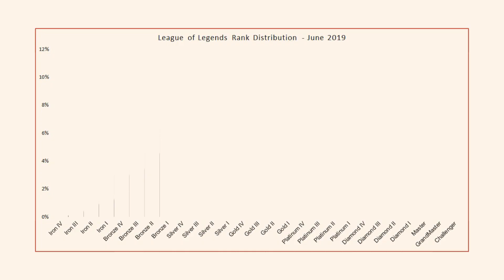LEAGUE OF LEGENDS YUMI IS A CAT ON A BOOK (WOW AMAZING)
In a world of legends, there can only be one king. That king goes onto rule the world under an iron fist. That king however, fails to notice that his kingdom is slowly crumbling away as he's getting older and his iron fists are very heavy and they're beginning to be hard to lift. With this a new challenger to the thrown was born. He was young, handsome, a man fit to be king. He even had his own fists made out of lead which is even heavier and denser than iron. But this man came with one flaw. He's dead. His fists were in fact toxic. Something that made him so strong and feared killed him. One day he didn't have any cups in the house so he decided to drink from his hands. Little did he know that was his fatal mistake. So still to this day the old king rules without any challengers. His kingdom will slowly perish under the weight of his own fists. On a brighter note i made a video. Also they added a cat into league of legends